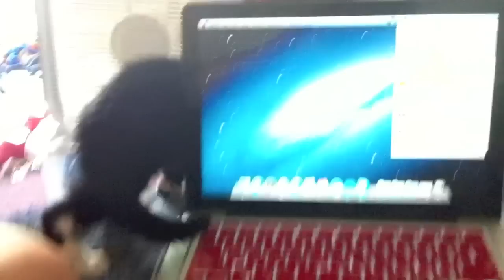Cat Tries To Use A Macbook Pro!!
KIK-- zacnicholson

Voxer-- Zac Nicholson